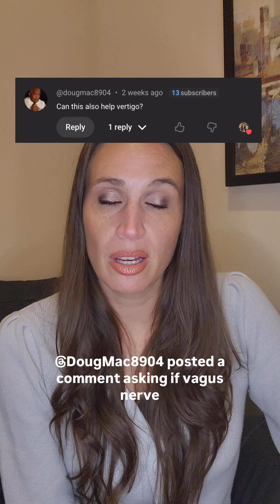Vagus Nerve Stimulation for Vertigo (SHOCKING Results)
Can vagus nerve stimulation really help with vertigo? The research says YES! 🎯 In this video, I break down two powerful studies showing how just ONE 15-minute vagus nerve stimulation session helped 13 out of 14 patients with vestibular migraine experience significant vertigo relief. Some even had complete resolution of symptoms AND nystagmus! This isn't just about vestibular migraine - the science suggests these results could apply to other types of vertigo too.

If you or someone you love struggles with vertigo, dizziness, or vestibular migraines, this could be a game-changer. 💙 Ready to take control of your healing journey?

✨ KEY TAKEAWAYS:
💡 13/14 patients improved with just ONE session
🎯 Average vertigo intensity dropped from 5/10 to 1.5/10
🔬 Nystagmus completely resolved in all 4 patients studied
⏱️ Results seen after only 15 minutes of treatment
🧠 May help various types of vertigo, not just vestibular migraine

🛍️ RECOMMENDED PRODUCTS & RESOURCES
Ready to start your vagus nerve stimulation journey? Here are the products I use and recommend:

Ear Clips
TENS 7000 Unit
Replacement Electrodes
Conduction Gel

🎁 BEST VALUE: Complete Vagus Nerve Stimulation Kit
Get everything you need in one package, pre-programmed and ready to use
BONUS: When you purchase the complete kit directly through me, you'll receive my full vagus nerve stimulation course absolutely FREE (a $99.95 value)! Skip the setup confusion and start seeing results right away with professionally programmed settings.

Chapters:
0:00 - Vagus Nerve for Vertigo Introduction
0:08 - Study #1: 14 Vestibular Migraine Patients
0:28 - What is Vestibular Migraine?
0:45 - Treatment Protocol & Results
0:56 - Impressive Success Rates Revealed
1:14 - Study #2: Four Patient Case Review
1:32 - Vertigo Intensity Scale Results
1:49 - Nystagmus Resolution Explained
2:08 - Understanding Nystagmus & Inner Ear
2:23 - Theory & Other Vertigo Applications
2:44 - Final Thoughts & Channel Info

What other conditions should I cover next? Your questions drive my content!